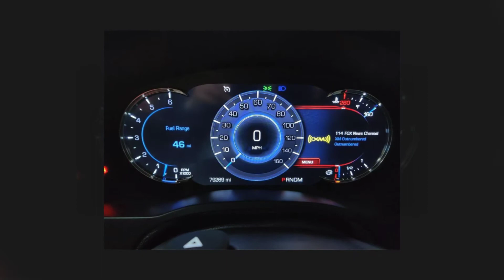2016 Cadillac Escalade